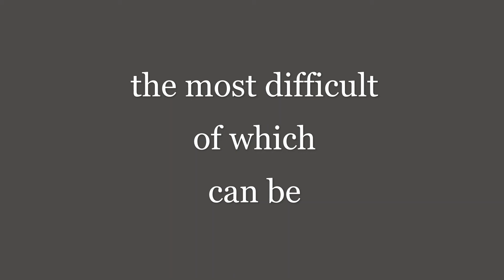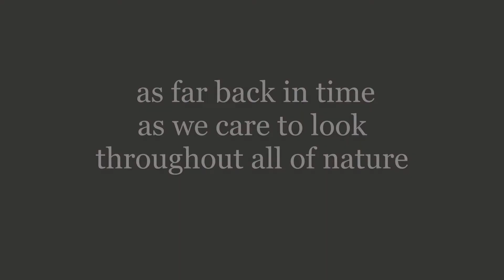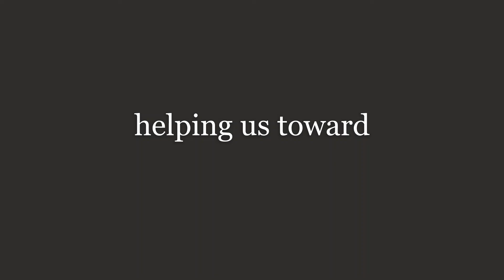imagination (with terence mckenna and joss stone)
music, samples, production, mixing, and video by sonny d caliendo